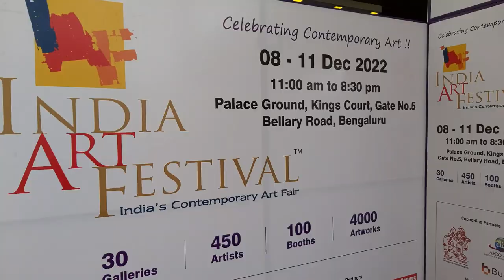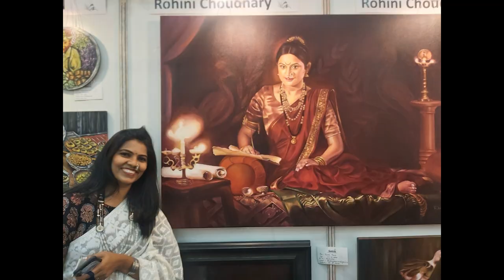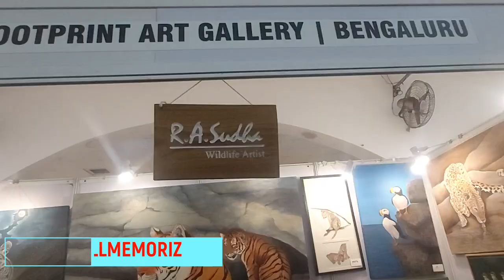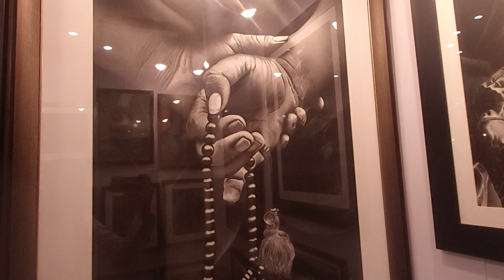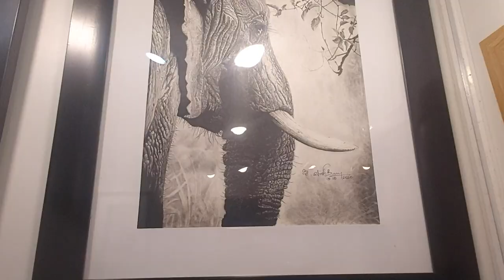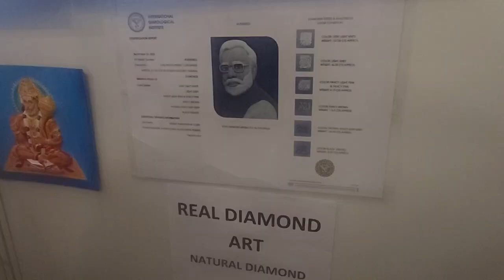INDIAN ART FESTIVAL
INDIAN ART FESTIVAL,Dec 8 -11, 2022

Collectively artists flames up their skills and present the marvelous outcomes in an unique styles of ART.
Fingerprints are unique as the ART presented in the exhibition.
Tons of masterpieces and artists gathered in a place to show the Vision of work
HATS OFF TO THE ARTISTS who stensiled the breath weaving masterpieces from their vision and through their skills they gave life to ART

8.30-
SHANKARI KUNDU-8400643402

@hashtag-art artist art festival artfestival banglore palacegrounds artists paintings skills banglore palace